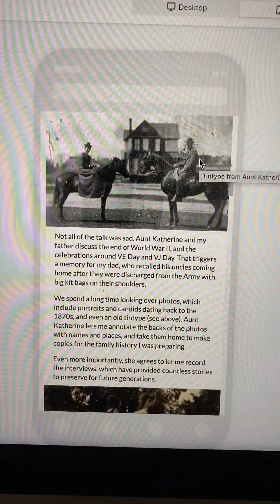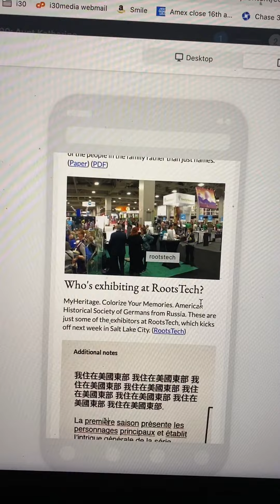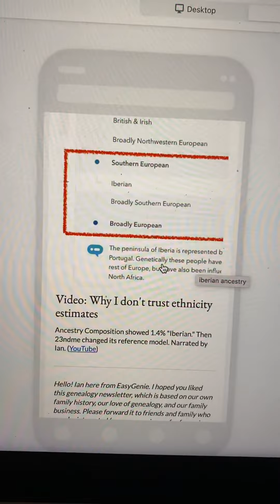Genealogy newsletter: Katherine’s story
Genealogy newsletter: revisiting a 2003 road trip to visit great Aunt Katherine to reminisce and discuss family history.